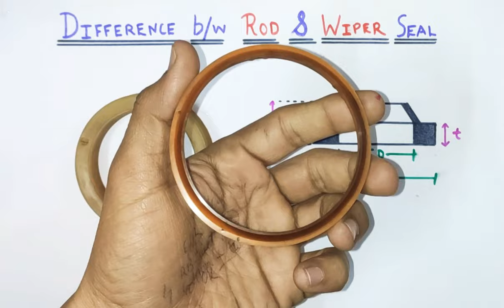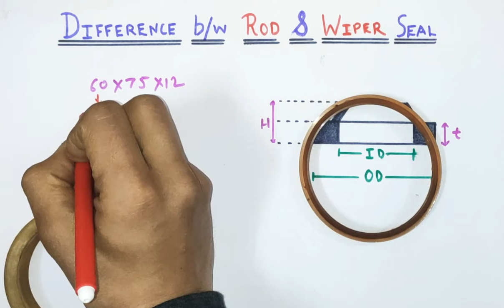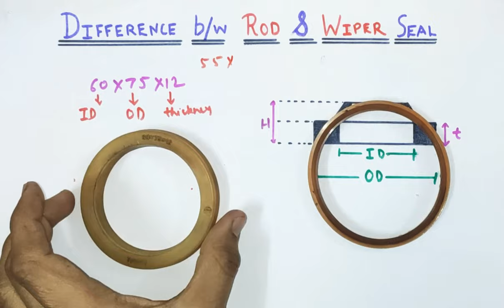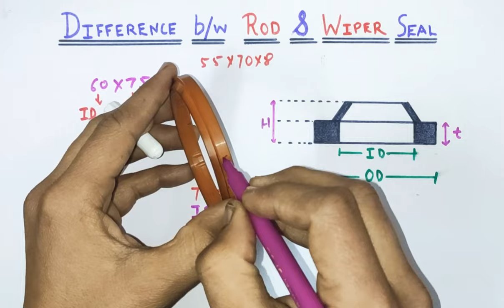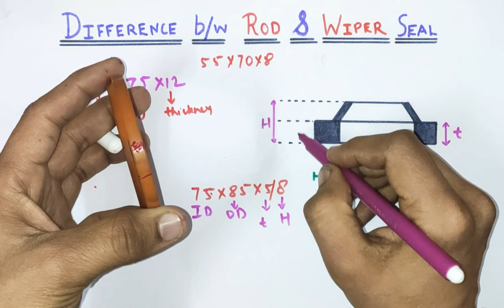Difference between Rod Seal & Wiper Seal । Seal Number । Rod Seal Size Calculation.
Difference between Rod Seal & Wiper Seal । Seal Number Difference.

                    Rod seal vs Wiper Seal

Friends aaj ki video me hum janenge what is difference between Wiper seal and Rod Seal.

Is video me hum apko ye bhi btayenge ki hum wiper seal aur Rod seal ka size kaise measure karte hn.

Sath hi hum sekhenge  how to measure Rod Seal aur Rod seal number ko kaise interpret karte hn.

Thankyou...।।।